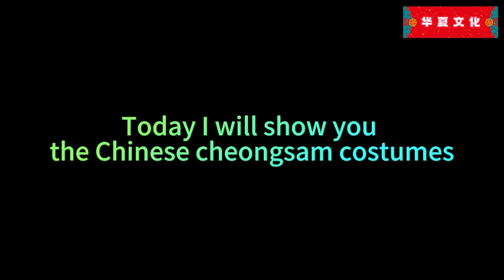Today I will show you the Chinese cheongsam costumes